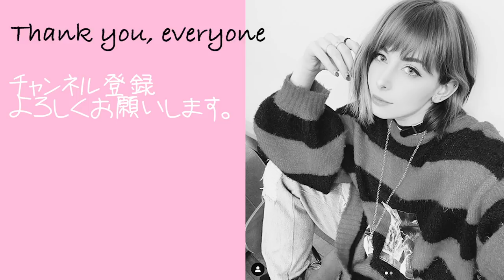日本大好き外国人が日本に住んでツラい事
14才でコスプレをはじめイタリアのコスプレコンテストで16回優勝。
2014年より日本でイベント、テレビにて活動スタート。